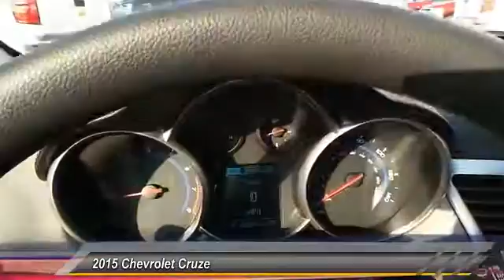cruze Odessa TX F7240518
2015 Chevrolet Cruze 4dr Sdn Auto ECO

5020 N. John Ben Shepperd Parkway

ECO trim, RAINFOREST GREEN METALLIC exterior and MEDIUM TITANIUM interior. EPA 39 MPG Hwy/26 MPG City! Overhead Airbag, Turbo Charged, Satellite Radio, Onboard Communications System, iPod/MP3 Input, Alloy Wheels. SEE MORE! KEY FEATURES INCLUDE Satellite Radio, iPod/MP3 Input, Onboard Communications System, Aluminum Wheels Rear Spoiler, Keyless Entry, Child Safety Locks, Steering Wheel Controls, Electronic Stability Control. OPTION PACKAGES ECO DRIVER CONVENIENCE PACKAGE includes (D6I) driver and front passenger illuminated vanity mirrors, (DD8) auto-dimming inside rearview mirror, (UVC) Rear Vision Camera and (DWE) outside heated, power-adjustable mirrors, RAINFOREST GREEN METALLIC, TRANSMISSION, 6-SPEED AUTOMATIC, ELECTRONICALLY CONTROLLED WITH OVERDRIVE, AUDIO SYSTEM, CHEVROLET MYLINK RADIO AM/FM stereo with CD player and MP3 playback, includes 7 diagonal color touch-screen display, ENGINE, ECOTEC TURBO 1.4L VARIABLE VALVE TIMING DOHC 4-CYLINDER SEQUENTIAL MFI (138 hp [103 kW] @ 4900 rpm, 148 lb-ft of torque [199.8 N-m] @ 1850 rpm), REMOTE VEHICLE STARTER SYSTEM, MIRRORS, OUTSIDE HEATED, POWER-ADJUSTABLE, BODY-COLOR, MANUAL-FOLDING, PREFERRED EQUIPMENT GROUP. ECO with RAINFOREST GREEN METALLIC exterior and MEDIUM TITANIUM interior features a 4 Cylinder Engine with 138 HP at 4900 RPM*. EXPERTS REPORT Edmunds.com's review says The Cruze's cabin has a classy two-tone color scheme and looks more upscale than many of its competitors.. Great Gas Mileage: 39 MPG Hwy. OUR OFFERINGS All American Chevrolet of Odessa sells new and used cars, trucks and SUVs near Midland and San Angelo, Texas. We offer financing options and incentives for all Texas Chevrolet customers. Fuel economy calculations based on original manufacturer data for trim engine configuration. Please confirm the accurac